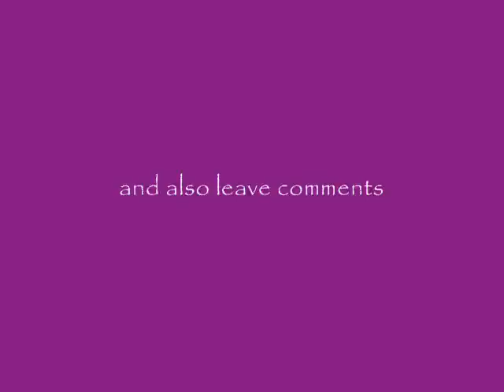Cutes chihuahua Puppy Ever at 2 months old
Alphretta Georiga Mansion
Renate chantel
Cute chihuahua is  similar size to dogs such as Yorkshire Terrier, Boxer, Schnauzer, Irish Setter, Westie Terrier, Corgi, Golden Retriever, Labrador, Poodle, Bichon, Beagle, Shih Tzu, Collie, German Shepherd, Pomeranian, Pug, Whippet, Chihuahuas, Dachshund, Bull, Pomeranians, Rottweilers, Golden Retriever, Doberman Pinscher, and Bulldog.